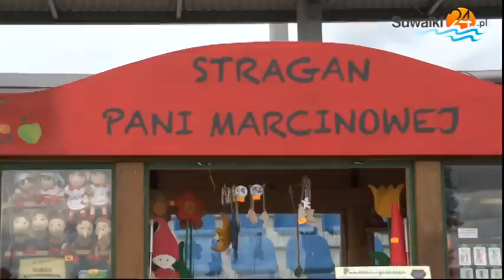Pierwszy taki festyn w Suwałkach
Oil Transfer Development i Portal Suwalki24.pl zorganizowali festyn z okazji Międzynarodowego Dnia Dziecka.